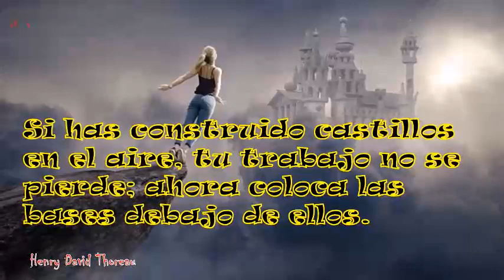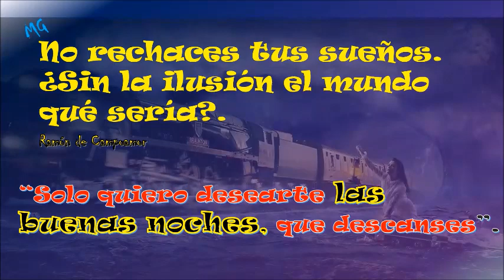PALOMA SAN BASILIO & LUNA DE MIEL...